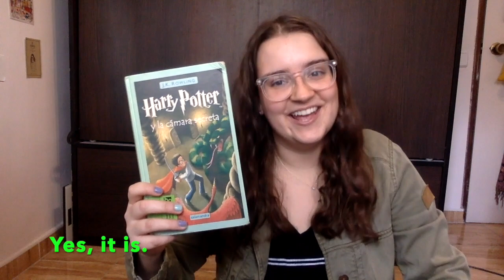school materials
This video is about school objects